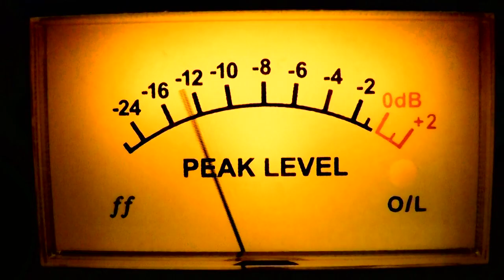HAWK EYES /// DEAD MAN'S HAND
Taken from the EP 'Mindhammers' on Brew records.